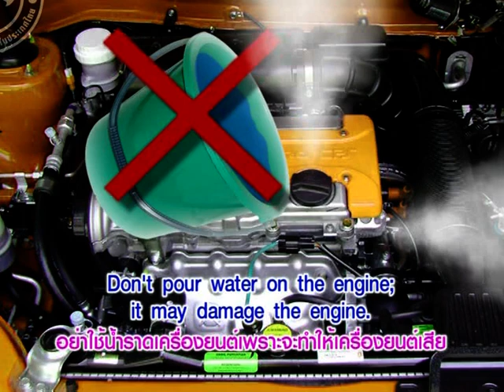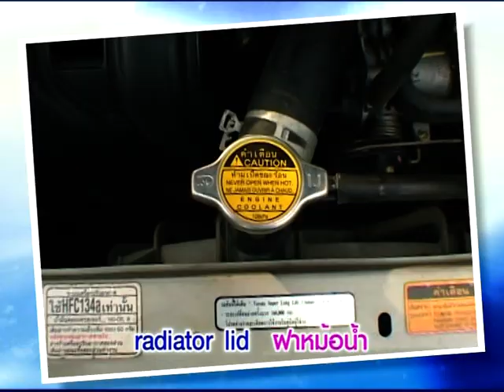Yes You Can เครื่องยนต์ร้อนจัดต้องทำอย่างไร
หมวดอุตสาหกรรมยานยนต์  ตอนที่ 8 เครื่องยนต์ร้อนจัดต้องทำอย่างไร